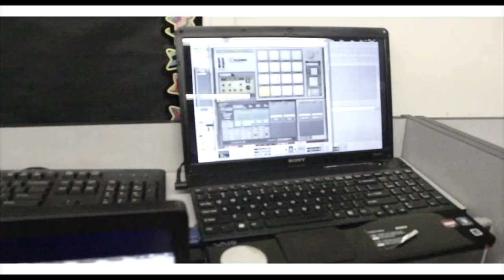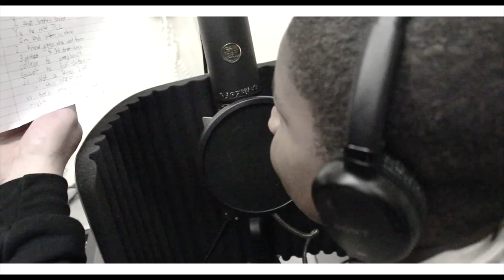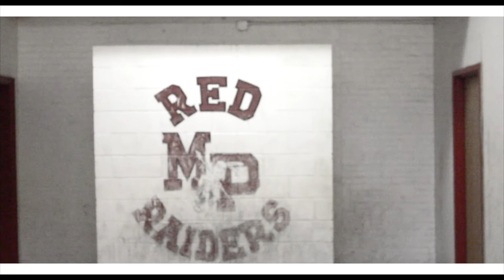Business (Shut 'Em Down) [HD] by Fly Write/Boys Day Out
The Fly Write Society is a youth program that engages students through hip-hop and writing. Boys Day Out is a community program focused on inspiring and empowering Schenectady's inner-city middle school male youth. Their collaborative hip-hop program is a 6 week course held at area middle schools and libraries.

Participants are taught writing and performance techniques meant to assist them in creative and academic expression. Throughout the program, students create and perform an original hip-hop song, which is then turned into a music video.

"Business (Shut 'Em Down)" was written and performed by participants of the Summer 2015 Fly Write/Boys Day Out session.

Program led by Emcee Sev Statik and Dennis Green
Song recorded and mastered by John Brown
Video shot and edited by Masai Andrews
Program mentors include:
Jason Williams
Andre Moore
Nathan Frank
Mike Rhodes
Alex Micheli